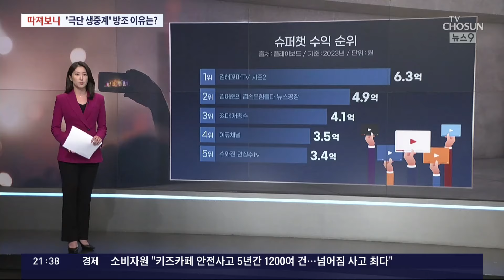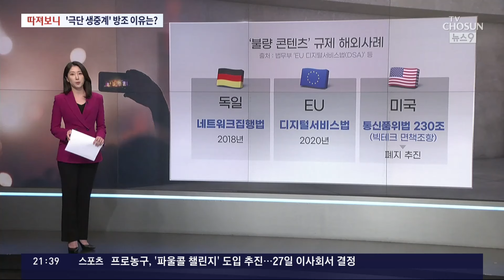선 넘은 생중계 방조하는 유튜브…이유는? [따져보니]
며칠 전 '음주운전 추적' 유튜버 를 피해 달아나던 30대 운전자가 트레일러를 들이받고 사망하는 사건이 있었습니다. 유튜버는 추격 상황을 생중계 하며 '슈퍼챗'으로 불리는 시청자 후원금을 받았는데, 이 슈퍼챗 때문에 극단적 콘텐츠 가 난무한다는 지적이 나옵니다. 유튜브는 왜 이를 방치할까요?

김자민 기자와 따져보겠습니다. 김 기자, 사고 당시에도 유튜버가 생중계를 하고 있던 거죠?

📡 월~금 06:50 강스라이팅 (유튜브)
📡 월~금 07:30 뉴스퍼레이드
📡 월        08:40 네트워크 매거진
📡 월~금 09:00 신통방통
📡 월~금 10:20 강펀치 (유튜브)
📡 월~금 13:00 보도본부 핫라인
📡 월~금 14:30 사건파일 24
📡 월~금 17:20 시사쇼 정치다
📡 월~금 21:00 뉴스9
📡 월~목 21:50 윤정호의 뉴스 더 (유튜브)
📡 토~일 14:00 뉴스현장
📡 토~일 19:00 뉴스7